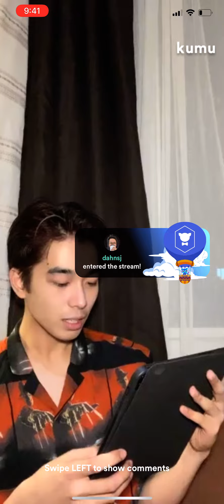BGYO Kumu Livestream (GELO) | Part 11 | December 18, 2021